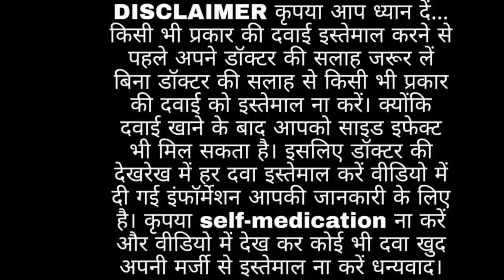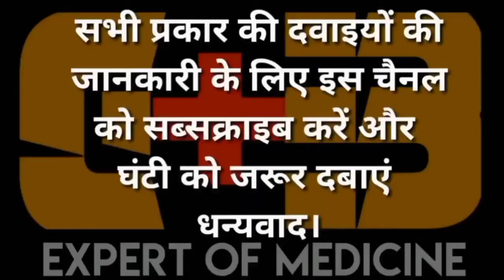Himalaya Liv-52 Liver Care : Liv 52 Ke Fayde | Usage and Benefits Detail Review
himalaya liv 52 benefits in hindi

liv 52
liv 52 ke fayde
liv 52 benefits
himalaya liv 52
liv 52 ds
Expert of medicine
liv 52 tablet
liv 52 ds ke fayde
liv 52 ds benefits in hindi
Liver 52 goli
Liver 52
liv52 himalaya liv 52 ds
liv 52 side effects
liv 52 ds tablet ke fayde
liv 52 ds syrup
liv 52 tablet use
himalya liv 52 tablet
himalaya liv 52 tablets benefits in hindi
himalaya liv 52 tablet in hindi
himalaya liv 52 tablet revie
himalaya liv-52
liv 52 review
liv 52 syrup ke fayde
Liv 52 ds tablet
liv 52 ds tablet kaise use kare
liv 52 ds kaise khaye
लिव 52
liver 52
liver care tablet
liv 52 tablet khane ka tarika
liv 52 tablet price
Liv 52 tablet kis kaam aati hai
liv 52 tablet ke side effect
liv 52 tablet ke fayde hindi me
liv 52 tablet ke nuksan
Liv 52 tablet vs syrup
Liv52 ds
Liv 52 for liver
himalya
himalaya liv 52 ke fayde
liv 52 benefits in hindi
best livercare medicine
liv 52 tablet ke fayde
himalaya liv 52 uses
liver problem
liv 52 ds khana khane se pehle ya baad mein
liv 52 ds syrup kaise le
liv 52 ds tablet price
liv 52 ds khane ka tarika
Liv 52 ds uses